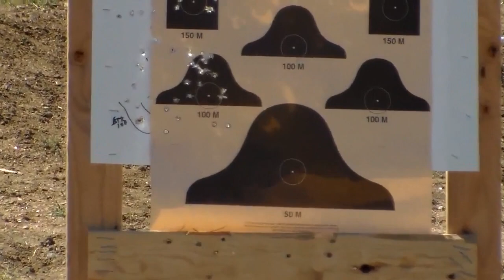LIONHEART LH9 MADE IN SOUTH KOREA. LEO TESTING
0 MALFUNCTION, GREAT LITTLE PISTOL.